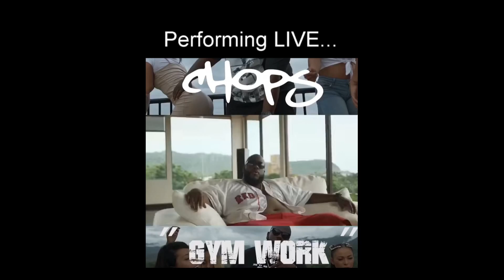csl 8 18 19 chops audio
Late night talk/performance show
Live Barber/Stylist
Live studio audience
Live Dj

Hosted by B. Styles & J Williams

Interview & performances by Pretty Poisson, Chops Lovewillgetyoukilled, Professional Image Salon and Ferrari P the Barber.

Studio audience EXTREMELY LIMITED!

DM The BarberTime Media Network for more details

ANNOUNCEMENTS:

Turn your shop's high traffic hours into residual income!

We’ve created a platform for these grooming professionals to create residual income doing the things they’ve done all their career.

That’s why we

Learn more about the platform here: Mogul Monitors

Call or DM for details... barbertime.com
The BarberTime Media Network
Clean entertainment for any Barbershop-Salon environment!